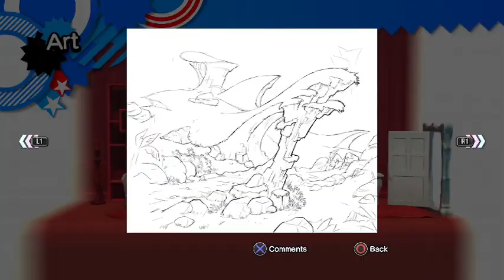sonic generations part 4-oh sonic you kick my butt so hard